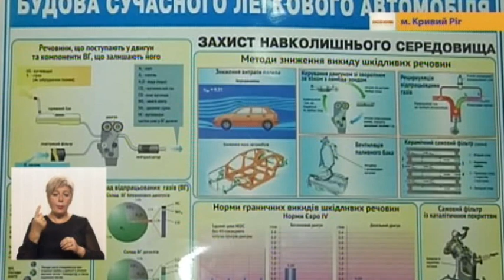12.09.2018 Новини 19:00